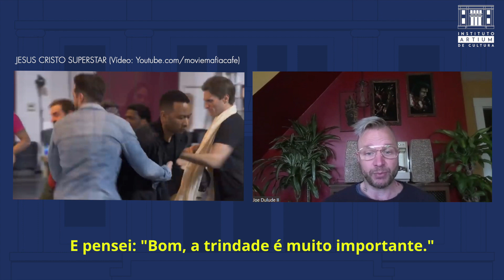ARTIUM ONLINE- Entrevista com Joe Dulude II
Joe Dulude II é o designer de maquiagem do musical ‘Wicked’.